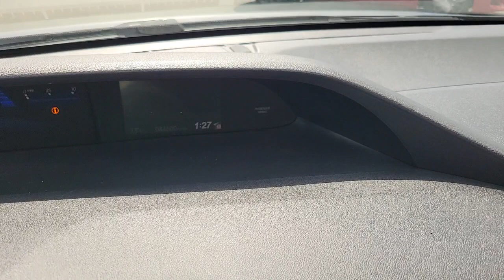2014 Honda Civic Las Vegas, Henderson, Boulder City, Willow Branch, Nelson, NV 23T0404A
Alabaster Silver Metallic Used 2014 Honda Civic 2DR CVT LX available in Las Vegas, Nevada at Gaudin Ford. Servicing the Henderson, Boulder City, Willow Branch, Nelson, NV area.

Gaudin Ford
6625 West Roy Horn Way

We are the number 1 Certified Pre-Owned Ford Dealer in Nevada!brRecent Arrival! Certified. 2014 Honda Civic LX Odometer is 62409 miles below market average! Clean CARFAX. 30/39 City/Highway MPG Black Cloth 6 Speakers ABS brakes Air Conditioning Dual front impact airbags Dual front side impact airbags Four wheel independent suspension Front anti-roll bar Low tire pressure warning Occupant sensing airbag Overhead airbag Rear anti-roll bar Remote keyless entry Speed-sensing steering Traction control.brbrCertification Program Details: Ford Blue Advantage: Blue Certifiedbr* 139 Point Inspectionbr* Transferable Warrantybr* Vehicle Historybr* Warranty Deductible: $100br* Roadside Assistancebr* Limited Warranty: 3 Month/4000 Mile (whichever comes first) after new car warranty expires or from certified purchase datebr* and 11000 FordPass Rewards Points to use toward first maintenance visitbrbrAwards:br * 2014 IIHS Top Safety Pick * 2014 KBB.com Brand Image AwardsbrKelley Blue Book Brand Image Awards are based on the Brand Watch(tm) study from Kelley Blue Book Market Intelligence. Award calculated among non-luxury shoppers.  Kelley Blue Book is a registered trademark of Kelley Blue Book Co. Inc.brGaudin Ford proudly offers our customers home delivery services virtual product presentations and home test drives. Inquire for details.brbrReviews:br * With its reputation for reliability safety comfort and excellent resale still intact the 2014 Honda Civic remains one of the best small-car values around. Be it the standard sedan sporty coupe racy Si trim frugal hybrid or ultra-clean CNG model there is a Civic to meet almost any demand. Source: KBB.combr * Redesigned for 2014 the Honda Civic is back to rest the critics of the past. Whichever Civic you choose youll find the technology and refinement to make the journey more exciting than the destination. A new front grille
Side Impact Beams,Dual Stage Driver And Passenger Seat-Mounted Side Airbags,Low Tire Pressure Warning,Dual Stage Driver And Passenger Front Airbags,Curtain 1st And 2nd Row Airbags,Airbag Occupancy Sensor,Outboard Front Lap And Shoulder Safety Belts -inc: Rear Center 3 Point and Pretensioners,Reclining Front Bucket Seats -inc: drivers seat w/manual height adjustment and adjustable head restraints,6-Way Driver Seat -inc: Manual Fore/Aft Movement,4-Way Passenger Seat -inc: Manual Fore/Aft Movement and Manual Rear Seat Easy Entry,Full Folding Bench Front Facing Fold Forward Seatback Rear Seat,Manual Tilt/Telescoping Steering Column,Fixed Rear Windows,Front Cupholder,Valet Function,Remote Releases -Inc: Mechanical Cargo Access and Mechanical Fuel,Cruise Control w/Steering Wheel Controls,Manual Air Conditioning,Glove Box,Driver Foot Rest,Interior Trim -inc: Metal-Look Instrument Panel Insert, Metal-Look Door Panel Insert and Metal-Look Interior Accents,Full Cloth Headliner,Metal-Look Gear Shifter Material,Day-Night Rearview Mirror,Driver And Passenger Visor Vanity Mirrors,Full Floor Console w/Covered Storage and 1 12V DC Power Outlet,Front Map Lights,Fade-To-Off Interior Lighting,Full Carpet Floor Covering -inc: Carpet Front And Rear Floor Mats,Carpet Floor Trim and Carpet Trunk Lid/Rear Cargo Door Trim,Cargo Space Lights,FOB Controls -inc: Cargo Access,Instrument Panel Bin, Driver And Passenger Door Bins,Power 1st Row Windows w/Driver 1-Touch Up/Down,Delayed Accessory Power,Systems Monitor,Outside Temp Gauge,Digital/Analog Appearance,Seats w/Cloth Back Material,Manual Adjustable Rear Head Restraints,Sliding Front Center Armrest,Perimeter Alarm,Immobilizer,1 12V DC Power Outlet,Air FiltrationRadio: 160-Watt AM/FM/CD Audio System -inc: 6 speakers, Pandora compatibility, Bluetooth streaming audio, USB audio interface in center console, MP3/auxiliary input jack, MP3/ Windows Media Audio (WMA) playback capability, Radio Data System (RDS) and Speed-Sensitive Volume Control (S